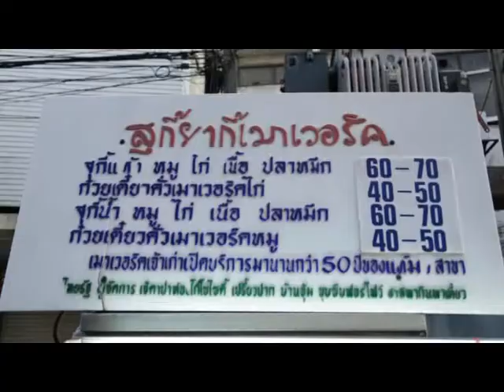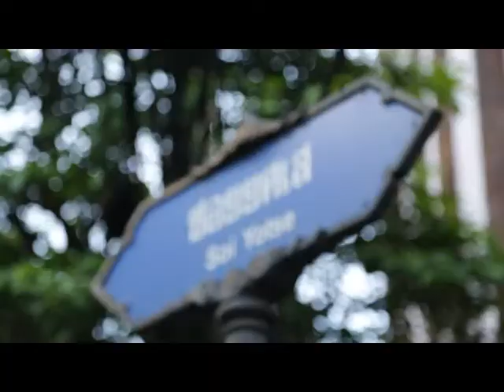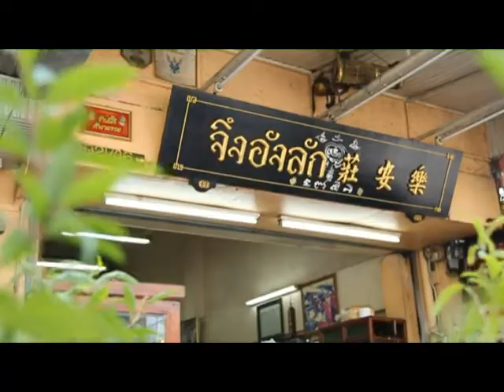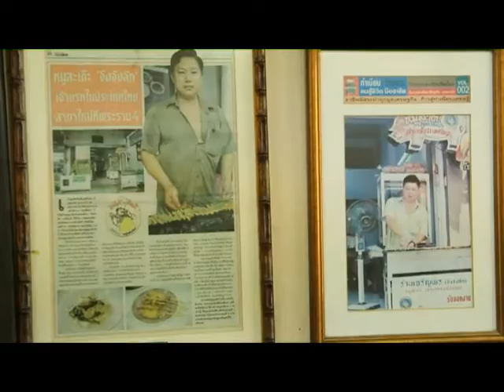Smart chef - THAIFEX2014 7-6-57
สมาร์ทเชฟ 7-6-57